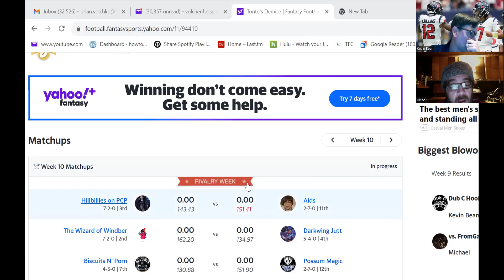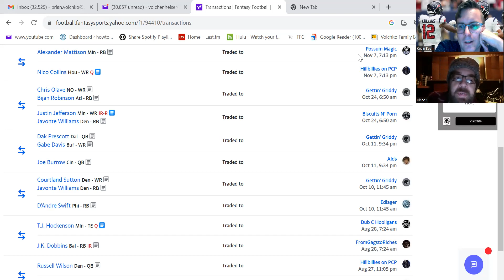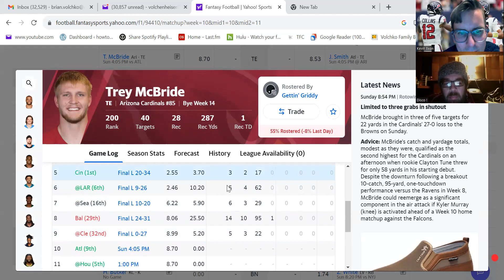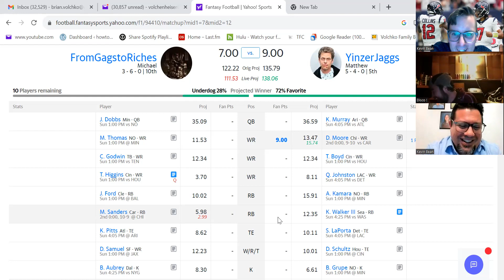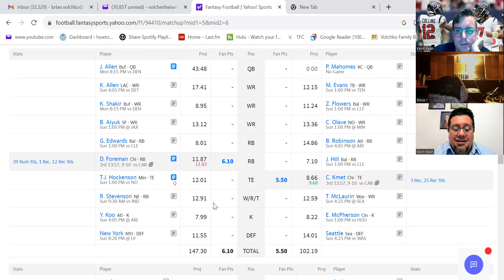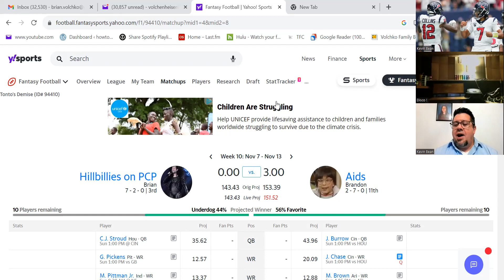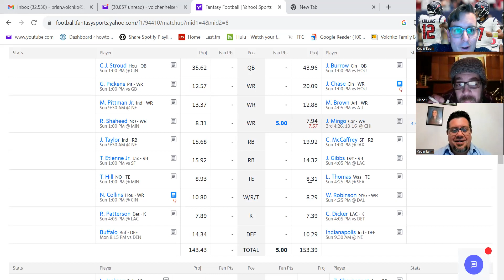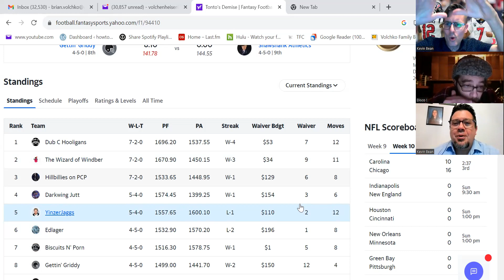Tonto's Demise Podcast Season XXI Week 10